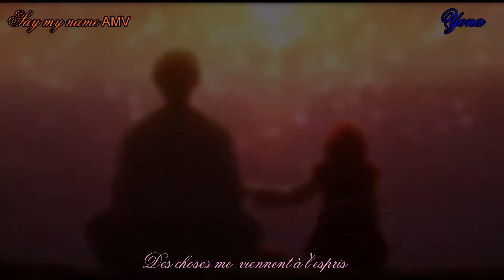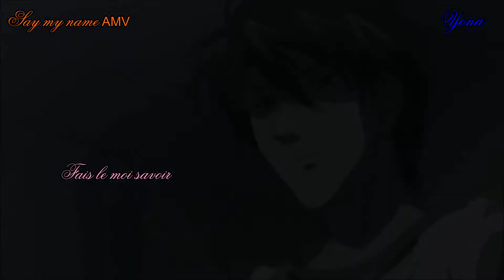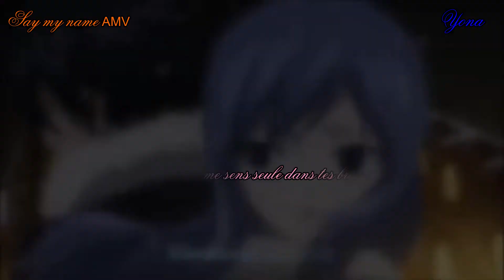✨Nightcore✨ 💘Say my name💘 (AMV✅) (VF✅) + paroles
Voici un tout nouveau Nightcore en AMV j'espère qu'elle vous plaira j’y ai mis tout mon cœur ❤️

Dites moi ce que vous en pensez en commentaire. Et si vous voulez une vidéo en particulier n'hésitez pas à me le dire. ^-^

°Le nom des animes sont :

- Mirai Nikki
- Tamako love story
- Fairy tail
- Magic-Kyun! Renaissance

°La musique c'est Say my name en Nightcore.

°Paroles :

Tu déguises la vérité
Toi je fais ce qui te plaît
Mais ce n’est jamais assez, assez
Je bois un verre juste là
Toi tu dis qu’il n’y a que moi
Si c’est vrai, pourquoi tu t’en vas ?
Tu t’en vas
Mais si tu es vraiment honnête
Si tu veux vraiment l’être
Pourquoi agis-tu comme ça ?
Je ne te reconnais pas

Dis mon nom
Dis mon nom
Si tu m’aimes, fais le moi savoir
Dis mon nom
Dis mon nom
Moi je meurs d’envie de te croire
Je me sens seule dans tes bras
Mon coeur se brise avec toi
Dis mon nom
Dis mon nom
Fais le moi savoir

Des choses me viennent à l’esprit
Je ne crois ce que tu me dis
Mais je te laisse dans mon lit, mon lit
Plusieurs personnalités
Je ne sais pas qui tu es
Mais ce soir, ça va changer, changer,changer

Dis mon nom
Dis mon nom
Dis mon nom
Dis mon nom
Dis mon nom
Dis mon nom

Je me souviens quand il disait
Dis moi comment prononcer ton nom
Désolé je ne suis pas doué
Quand tu m’appelles, c’est le mal qui répond
Pour me trouver
Tu n’as qu’à demander
Tu te laisse aller à l’interdit
Oui tu es accro
Une dépendance que tu ne contrôle pas trop
Tu te laisses aller
Tu es si brûlante sur la piste
Je prends ce que tu me donnes mais quels en sont les risques ?
Quand tes yeux se plongent dans les miens
Il n’y a plus rien tout autours de nous
Et s’il n’y a que toi et moi
Je veux croire ce soir que l’on oublie tout !

Dis mon nom
Dis mon nom
Dis mon nom
Dis mon nom
Dis mon nom
Dis mon nom

"Absolument aucune violation de droit d’auteur n’est prévue. Touts les audio et les clips vidéos sont à la propriété exclusive de leurs propriétaires respectifs. Cette vidéo est faite pour divertir."

Bonne vidéo à tous et à la prochaine pour une toute nouvelle vidéo Bisous 😘